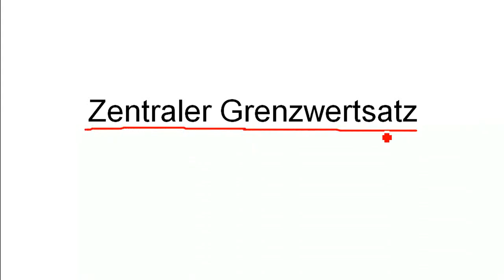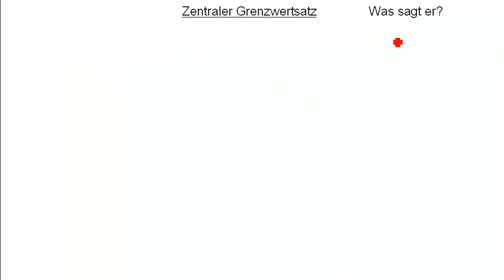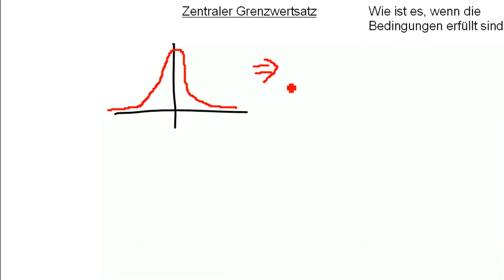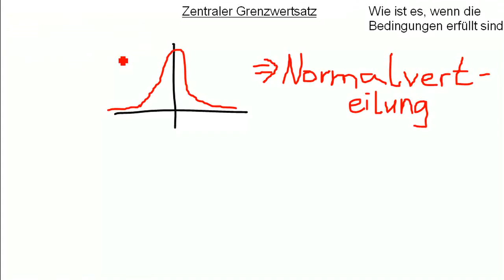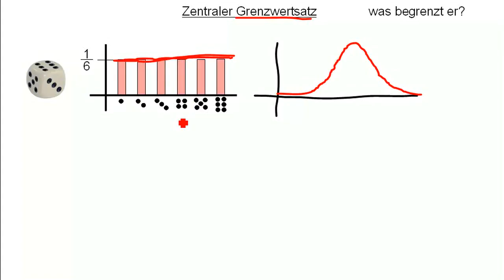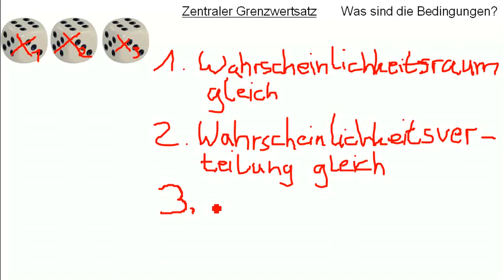Mathe: Zentraler Grenzwertsatz 01 - Grundsätzliches (nicht mehr unbedingt Empfehlenswert)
Warum der Titel?
Nach langer Zeit gucke ich mir das Video an und finde es ist garnicht wirklich gut.
Warum dann nicht loeschen?
Weil es ein paar likes hat. Vielleicht hilft es ja noch ijemandem verzweifeltem :)

00:08 Was begrenzt er?
01:52 Was sagt er aus?
2:37 Wie ist es, wenn die Bedingungen erfüllt sind?
3:55 Was sind die Bedingungen?